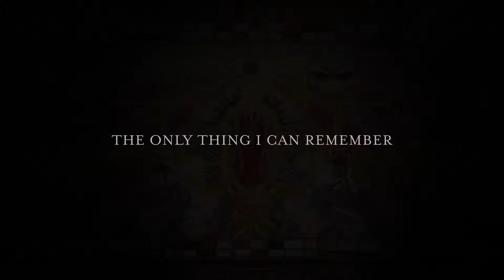Utawarerumono PS4 PS Vita Mask of Deception Trailer